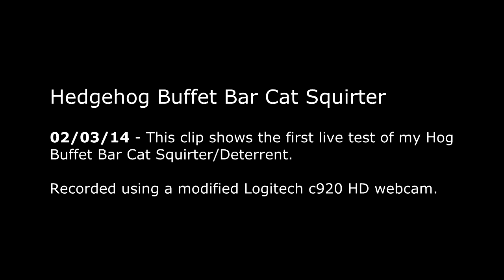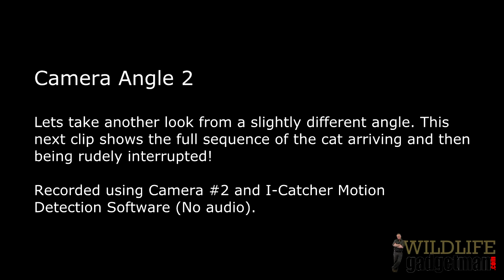Wildlife Gadgetman Remote Cat Squirter Test 1 020314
These clips are from the first live test of my remote controlled cat squirter/deterrent. I love the expression on the cats face!